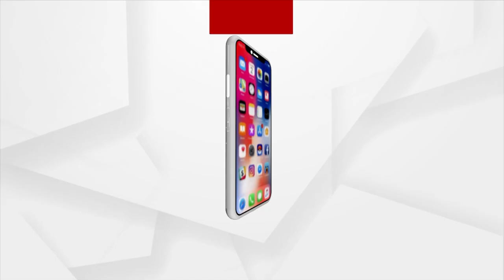Prime Odisha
ଆପଣ ମଧ୍ୟ ଫେସବୁକରେ ଯୋଡି ହୁଅନ୍ତୁ ପ୍ରଶ୍ନ କରନ୍ତୁ, ମତ ରଖନ୍ତୁ